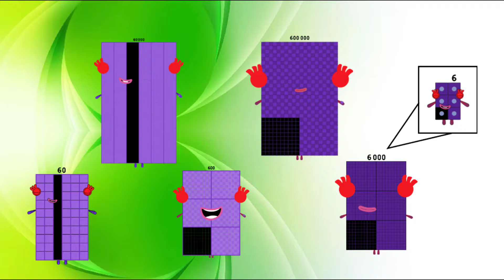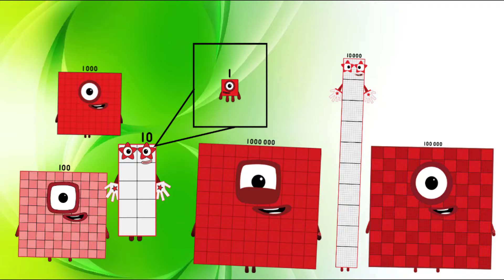NBRT! (1-1M) But Numberblocks Band Re-Take! (1-10) | Offcial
Credit to flynnmax, Ikiminer25, thanks my idol